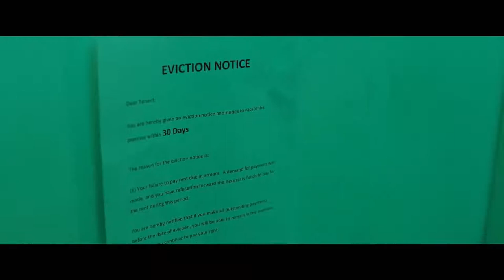В ринге только девушки 2020 трейлер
В ринге только девушки (2020) - русский трейлер

В жизни Анны все резко пошло наперекосяк. Любимая мама умерла, а доброжелательный отец объявил, что он гей. Вдобавок она случайно сожгла собственную кофейню. Пытаясь помочь, лучшая подруга Анны Шарлин приводит девушку в подпольный женский бойцовский клуб.

Жанр: боевик, драма, комедия
Страна: США
Длительность: 97 мин.